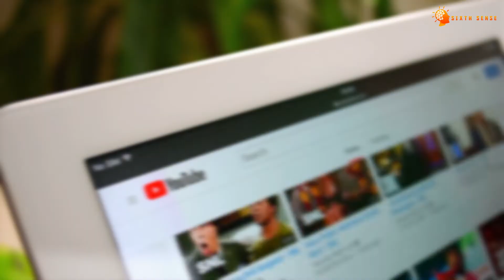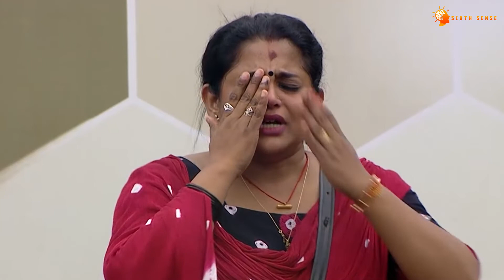ബിഗ് ബോസ്സ് സീസൺ 2 ലെ 10 പ്രശസ്ത വ്യക്തികൾ | 10 Popular Faces in Bigg Boss 2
In this video we talk about Bigg boss 2 Malayalam contestants and participants. It is aired on Asianet Television. The second season of the Malayalam-language version of Indian reality television series Bigg Boss commenced on 5 January 2020. Watch the popular names of persons who took part in this reality show.

ഇത്തവണ എന്തൊക്കെ പുതുമകളാണ് എന്നറിയാൻ കാത്തിരിക്കുന്നവരാണ് നമ്മൾ ഓരോരുത്തരും. അതിൽ നമുക്കൊക്കെ ഇഷ്ടമുള്ള 10 പ്രശസ്ത വ്യക്തികൾ കൂടിയുണ്ട്. അവർ ആരൊക്കെയാണെന്ന് ഒന്നു നോക്കാം.  അതിനു മുൻപായി,  നിങ്ങൾ ആദ്യമായാണ് ഈ ചാനൽ കാണുന്നതെങ്കിൽ സബ്സ്ക്രൈബ് ചെയ്യാൻ മറക്കരുതേ

Comment your thoughts regarding this video. Music Rights :Licensed

പെർമിഷൻ  കൂടാതെ വീഡിയോ ഫേസ്ബുക്കിലോ അല്ലെങ്കിൽ വേറെ ചാനലിലോ അപ്‌ലോഡ് ചെയ്യാൻ പാടുള്ളതല്ല.ഇന്ത്യയിൽ തന്നേയ് ചെറിയ ഒരു സംസ്ഥാനത്തെ ജനത്തിനായി ചെയുന്നതുകൊണ്ടു sub ചെയ്തു സപ്പോർട്ട് ചെയ്യുക. അറിവിനും വിനോദത്തിനും സിസ്ത് സെൻസ് ഇപ്പോൾ തന്നേയ് സബ്സ്ക്രൈബ് ചെയ്യൂ